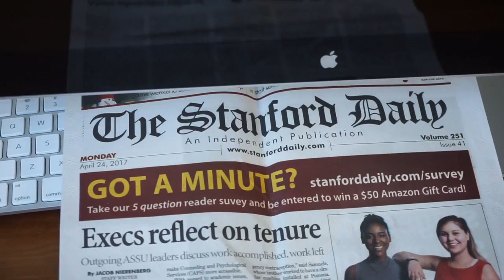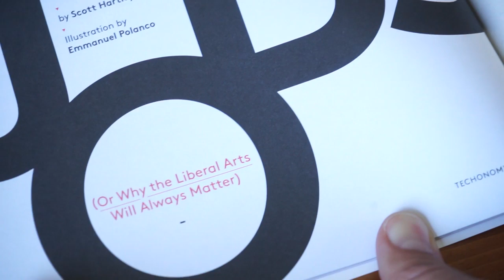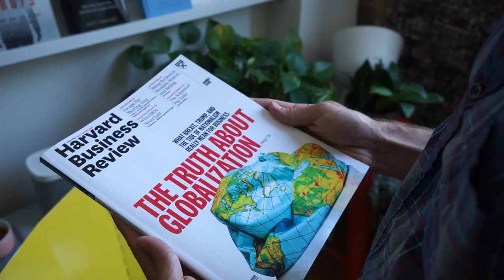Author Scott Hartley on his book "The Fuzzy and the Techie"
Venture capitalist and author Scott Hartley on his bestselling book "THE FUZZY AND THE TECHIE: Why the Liberal Arts Will Rule the Digital World" (Houghton Mifflin Harcourt, 2017).